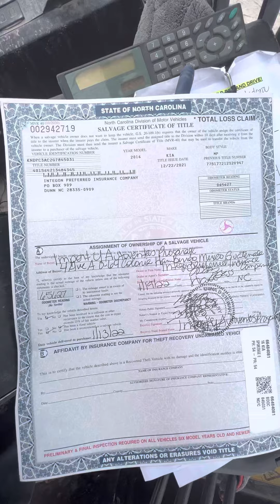2016 Kia Sportage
Vehículo en nuestra instalación pronto a embarcar su destino GUATEMALA